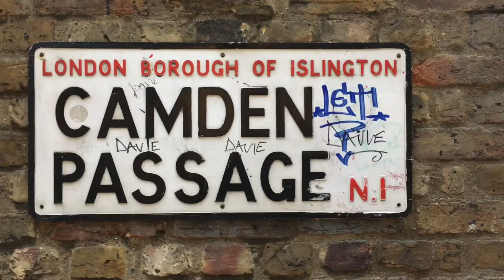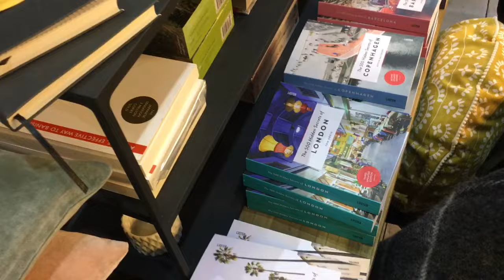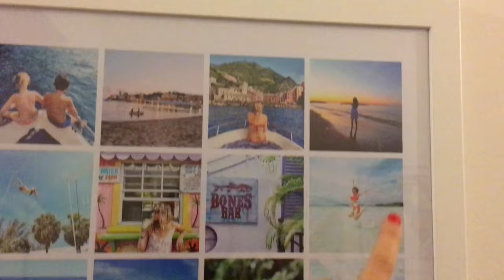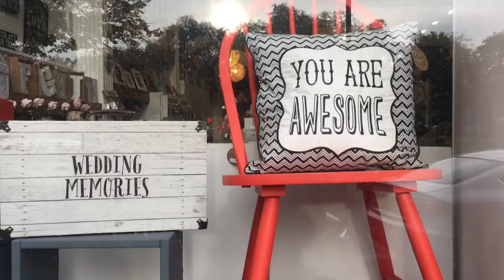COSE MAI FATTE PRIMA - London Vlog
Questo weekend ho fatto due cose mai fatte prima..

In questo video:

ANGEL
Camden Passage

STAMPA INSTAGRAM
Cheerz

CLAPHAM COMMON
negozi:
Sass&Belle
Dezanne
café:
Madeleine

Per altre cose chiedete pure.